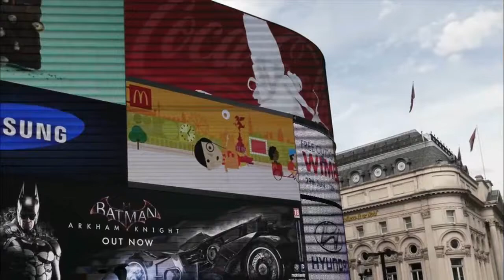Londres - Inglaterra - Pontos Turísticos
Principais Pontos Turísticos de Londres - Inglaterra

London Eye
Big Ben
Palácio de Buckingham
Palácio de Westminster
Ponte da Torre de Londres
Torre de Londres
Abadia de Westminster
Piccadilly Circus
Trafalgar Square

Crédito das Imagens:
Nossos agradecimentos a Le Monde en Vidéo, Kauko Helavuo,Dyson UK, One More Thing,Paweł Wróbel, volltrefferonline, Stefan M, Duncan Rawlinson, Martin Radek.
Por permitirem o uso das imagens através da Licença de atribuição Creative Commons (reutilização permitida).